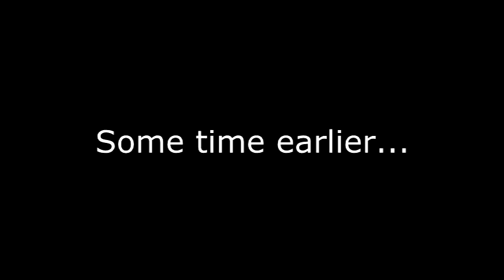YTP: A Day In The Life Of Bert n' Ernie: Part 2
Bert: ERNIEEEEEEEEEEEEEEE??!!
Part 2: The ultimate finale.

The music:
2:57 Learning To Live - Dream Theater
5:34 A Fortune In Lies - Dream Theater, as well.